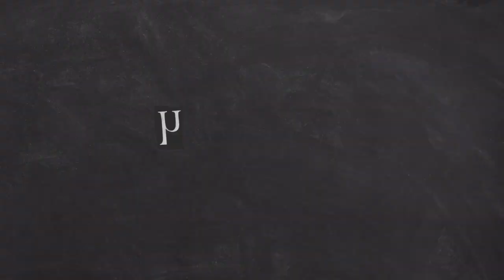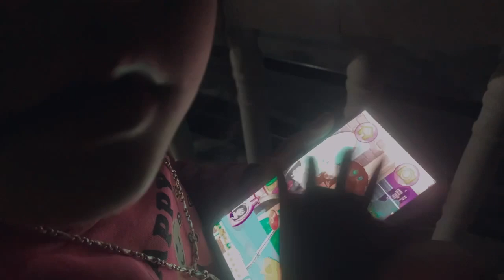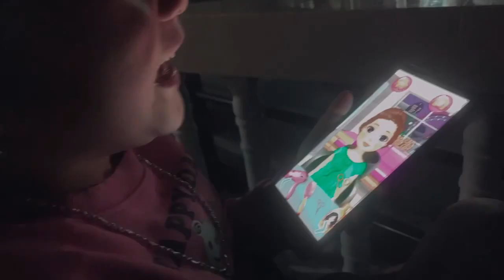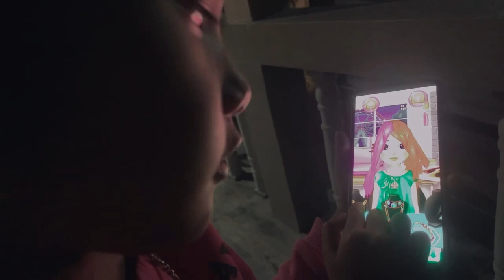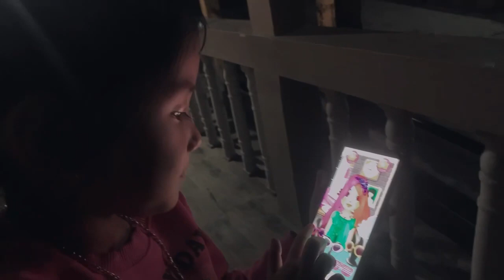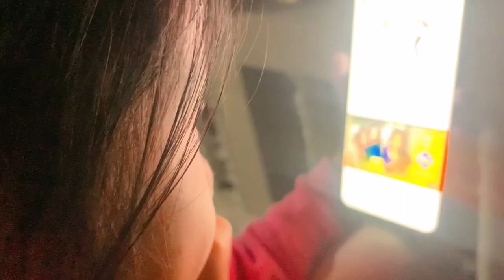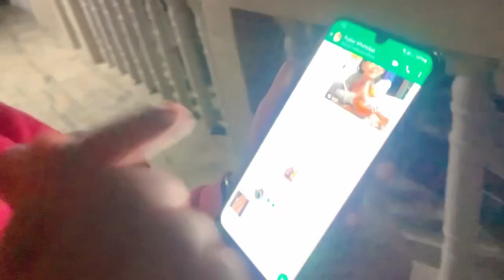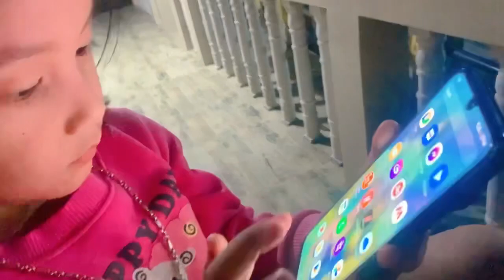Hornbill in Latpanchar || People from different places come to click the picture of Hornbill